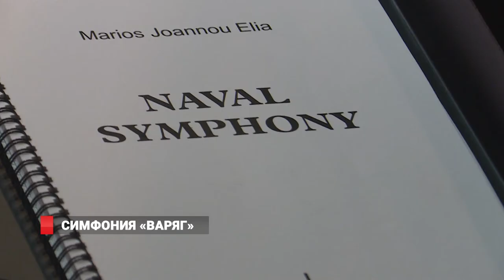Симфония «Варяг»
Кипрский композитор Мариос Иоанну Элиа представил своё очередное произведение, посвящённое Владивостоку. Мировая премьера военно-морской симфонии «Варяг» состоялась в Приморской филармонии.